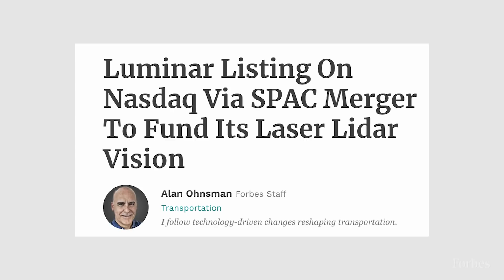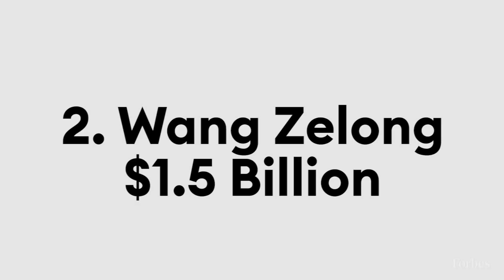Meet The 10 Youngest Billionaires In The World 2021 | Forbes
In 2021, Forbes found just ten billionaires under the age 30—the same number as a year ago, despite the fact that the number of total billionaires increased by a net of 660 to 2,755. These ten young billionaires are worth a collective $29.5 billion, $13 billion more than a year ago. Here's a quick look at who the ten young billionaires are and where their fortunes come from.